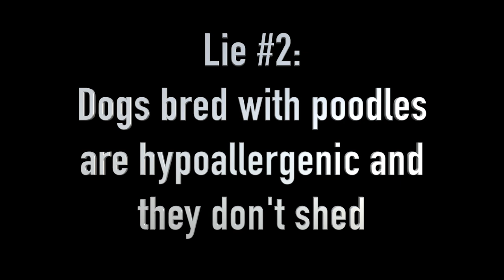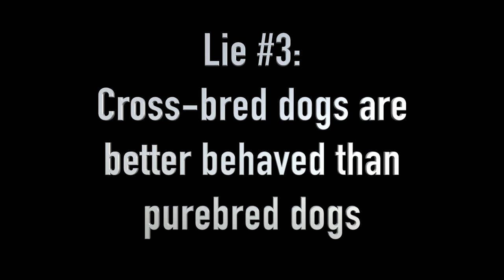Lies About Designer Dogs // Don't Let Breeders Deceive You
There is nothing more frustrating that getting lied to and then having to face the consequences of not knowing the truth. There are three lies that so many doodle breeders tell. These are the reasons not to get a doodle crossbred dog.